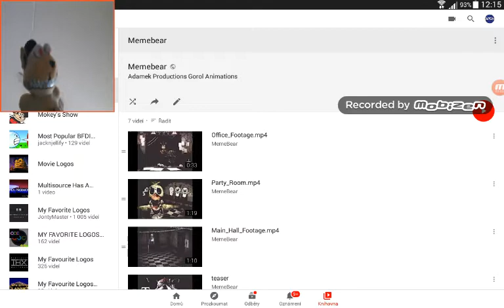Nightmare Freddy React To Memebear VHS Part 1